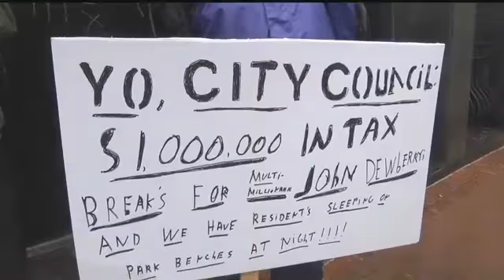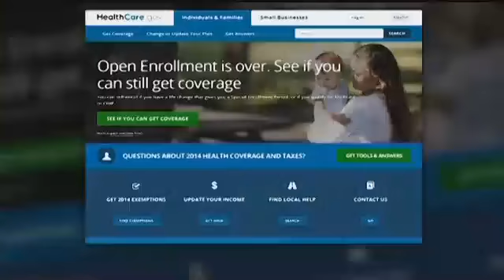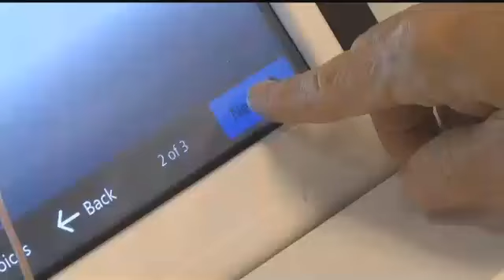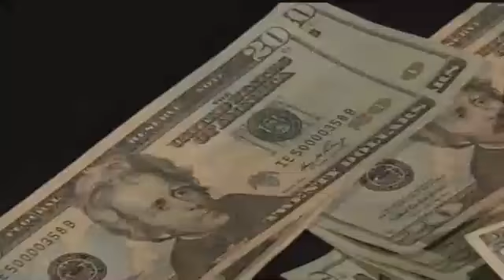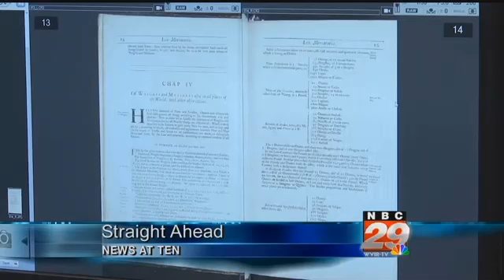April 24, 2017 A-Block Anchoring